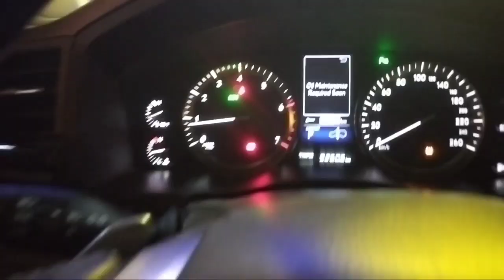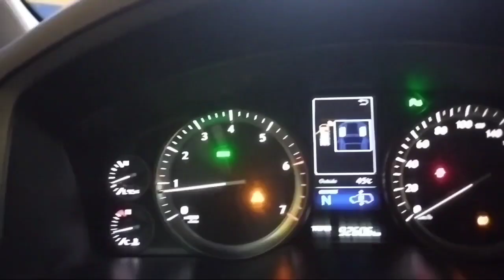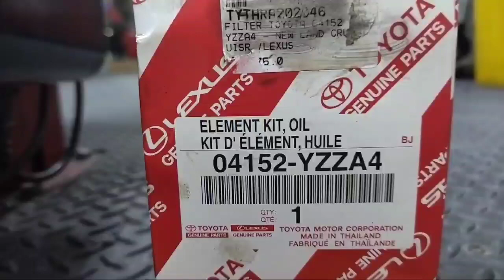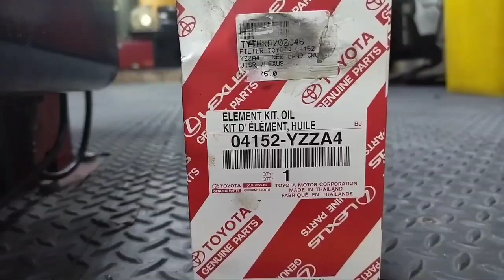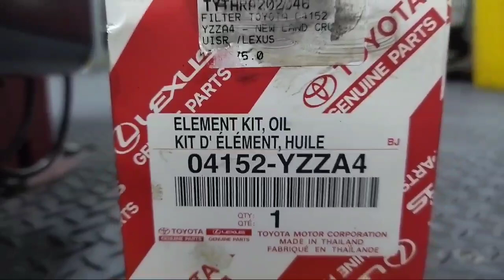LEXUS LX 570 OIL FILTER PART# ELEMENTS TYPE w/ CHANGE OIL